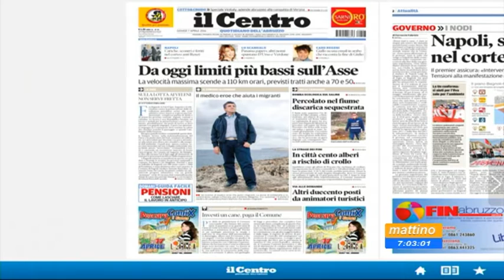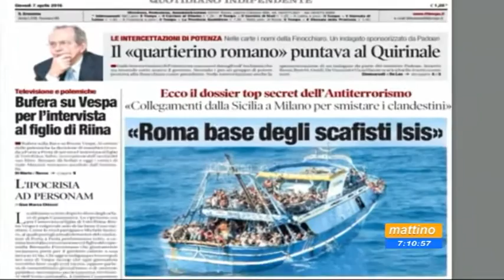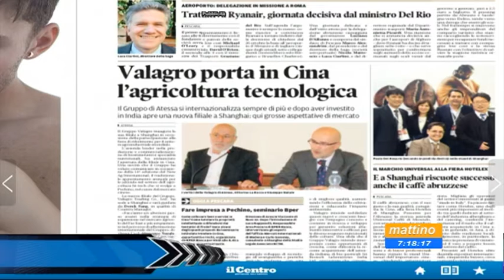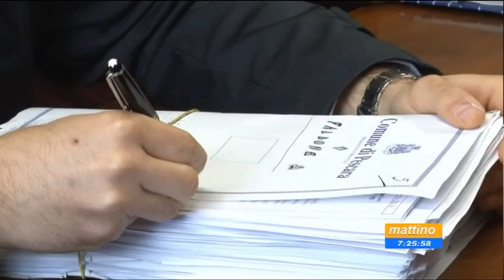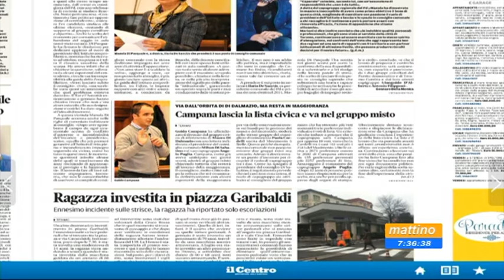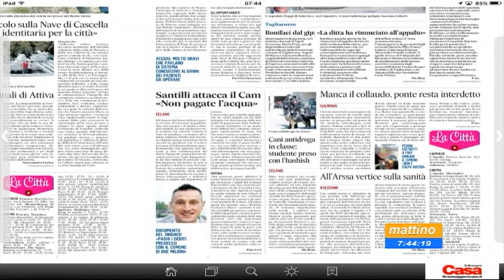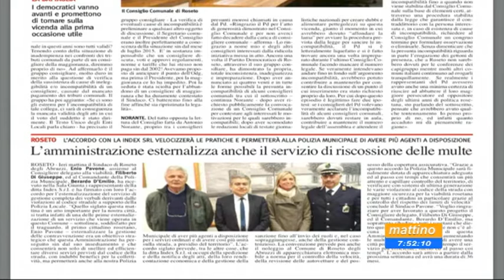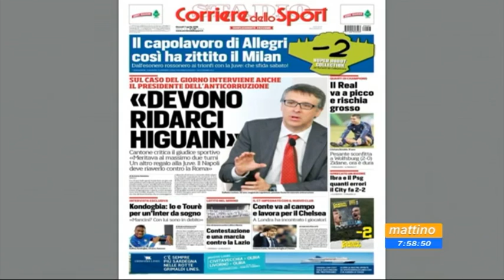Mattino 6 Rassegna stampa Giovedì 7 aprile 2016